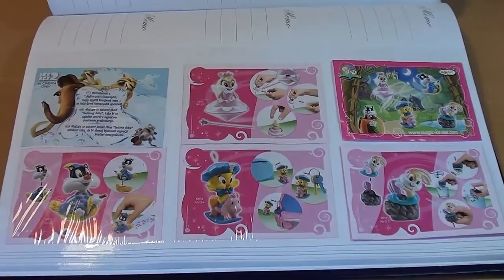Baby Looney Tunes (2009) Girls Edition (Maxi Kinder Surprise Eggs)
Check my channel, it is dedicated only to Kinder Surprise Toys.